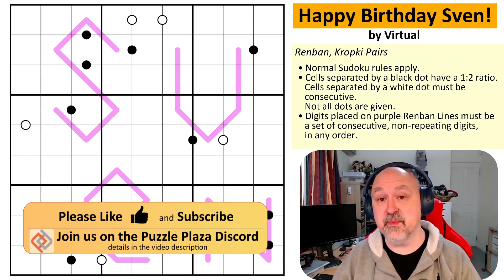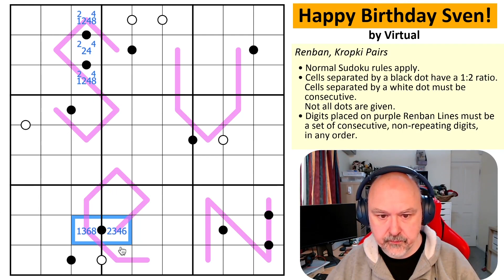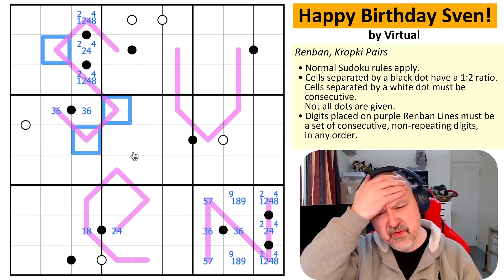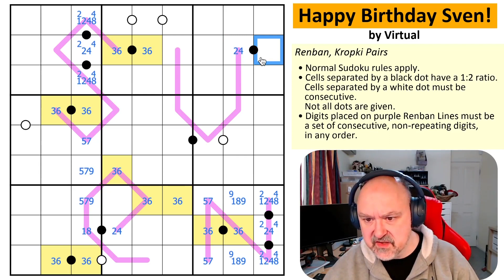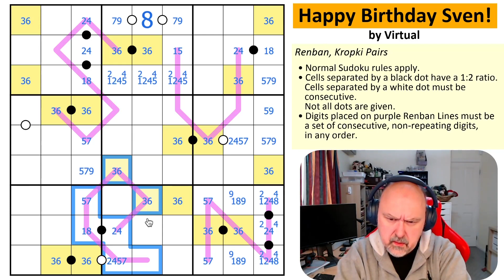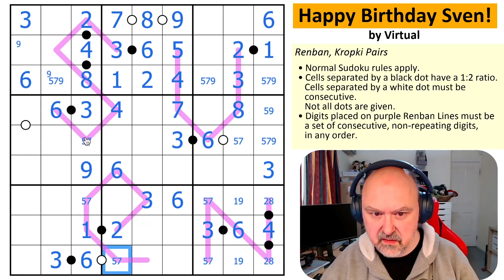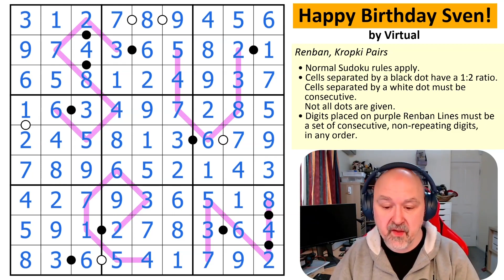A (Belated) Birthday Wish for a Sudoku Hero!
My solve of "Happy Birthday Sven!" by Virtual, a sudoku using the Renban and Kropki Pairs constraints.

My best wishes to Sven for the belated Birthday Greeting.

If you wish to support Sven for the work he does for the community, and I can not recommend this highly enough, you can find his details at the following.

You can find current links to Sven's SudokuPad app on these pages.

0:00 Introduction
3:18 Puzzle Rules
5:30 Puzzle Solve

Puzzle Rules:
- Cells separated by a black dot have a 1:2 ratio. Cells separated by a white dot must be consecutive. Not all dots are given.
- Digits placed on purple Renban Lines must be a set of consecutive, non-repeating digits, in any order.

Check out the recently released Welcome to Sum Dots Puzzle Pack!
A pack of 16 puzzles that was put together by the following setters: Ambrose, AnalyticalNinja, chilly, jeremydover, MathGuy_12, Pallando, randall, Riffclown, rockratzero, Virtual, and Wisteria Falls.

Find the details of all the puzzles covered on my channel on the following tracking sheet